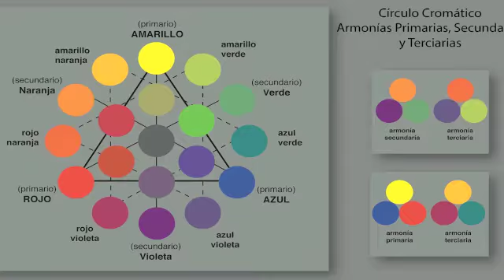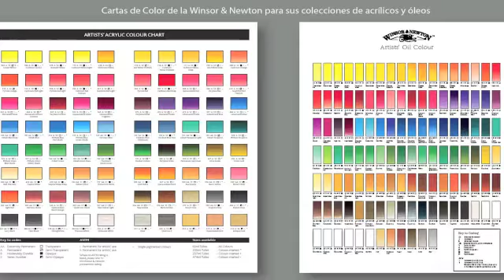Seminario de Color Juan Herrera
Anatomía Artística, Dibujo de la figura Humana, Curso de Dibujo, Profesor Juan Herrera.
Este seminario corto de 2 clases propone hacer un repaso por los principios básicos del color, su estructura, su historia, el círculo cromático, las armonías de color, la manera de armar una paleta y muchos temas más relacionados con el color.

Algunos temas son:

Clase 1: Teórica. Audiovisual. Color Luz.
Conceptos  básicos.
El ojo, la luz y el color.
Círculos cromáticos.
Teoría de los contrastes.
Análisis de paletas de los maestros.
Materiales.
Armado del color.
Cadmios y phtalos.

Clase 2: Práctica. El color pigmentario.
Cadmios y phtalos
Armado de paletas
Paleta Renacentista
Paleta Impresionista
Paletas para desnudo
Paletas para paisajes